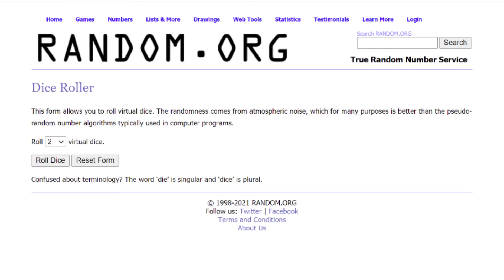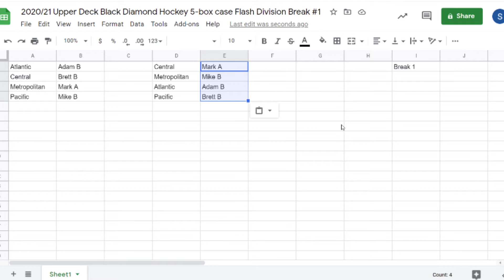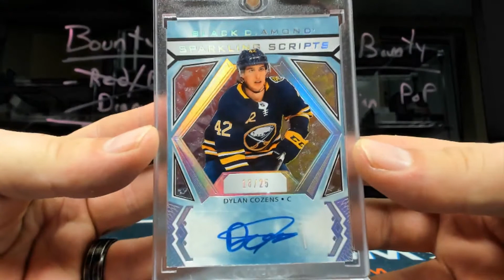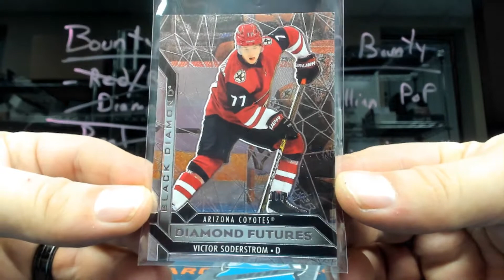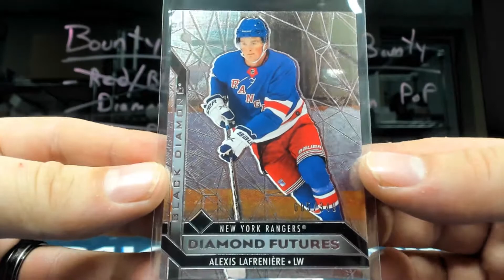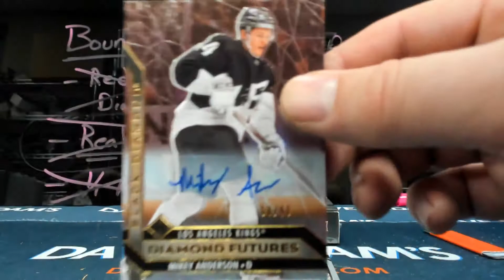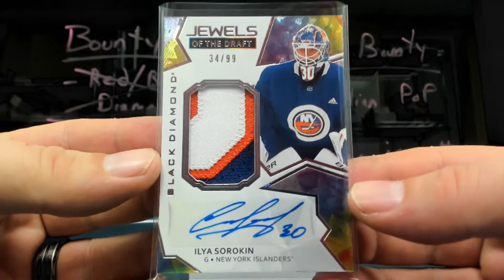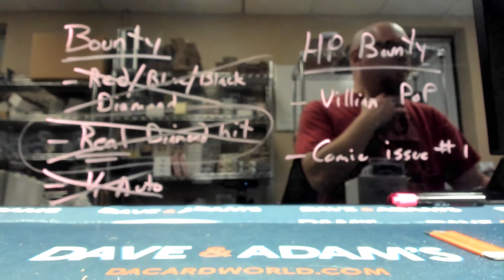2020/21 Upper Deck Black Diamond Hockey 5-box case Flash Division Break #1